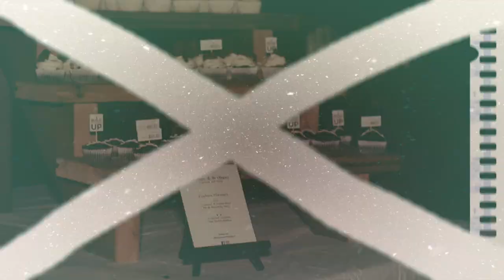Build Women Up event with Kate Campbell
The OL Media team attended the 'Build Women Up' event hosted by Kate Campbell recently and we shot this awesome video to support this great cause.